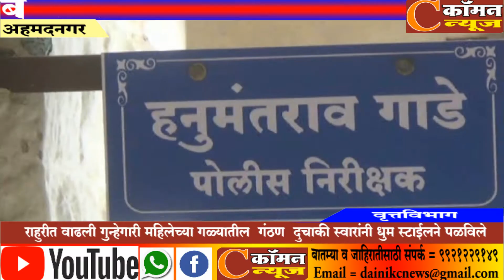अहमदनगर - राहुरीत वाढली गुन्हेगारी महिलेच्या गळ्यातील गंठण दुचाकी स्वारांनी धुम स्टाईलने पळविले